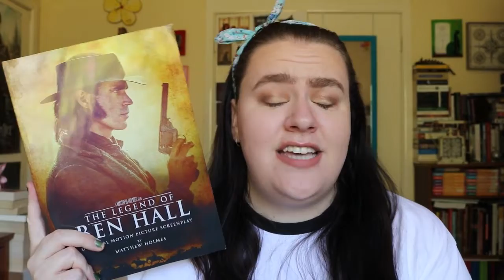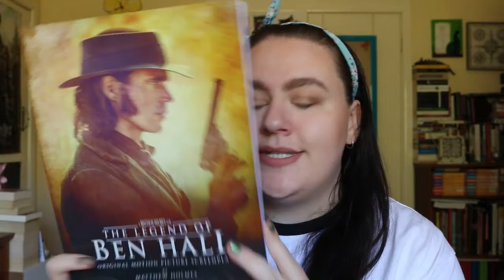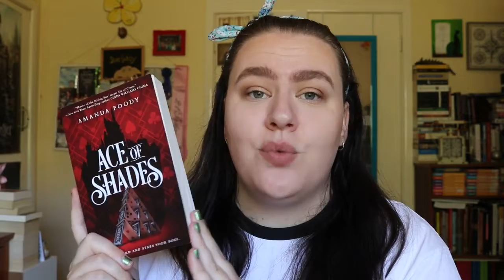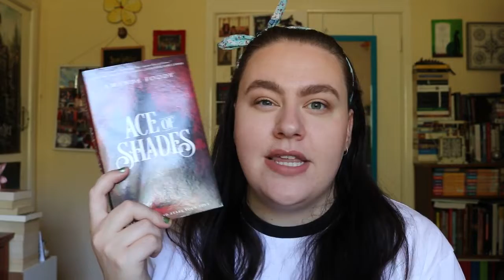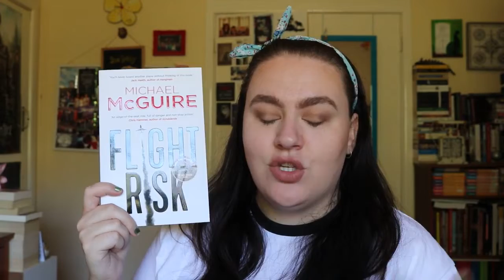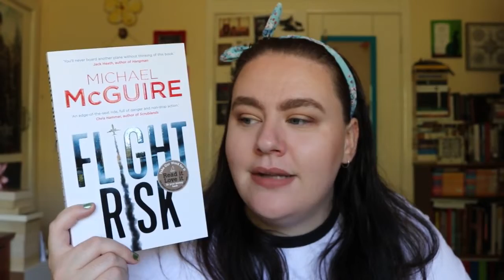BOOK HAUL #39 | December 2018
Ending the year with a small haul!